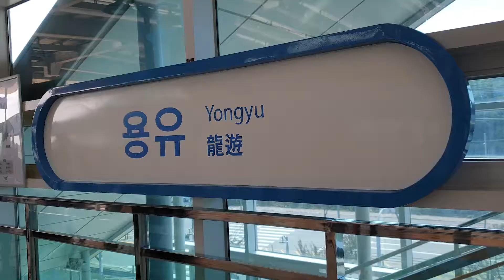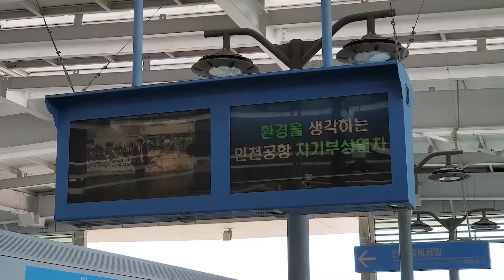인천 영종도 용유역에서 자기부상열차 타기 maglev levitation train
용유역에서 인천국제공항을 왕복하는 자기부상열차 타기
Take the Maglev train from Yongyu station to Incheon International Airport

세계에서 두 번째 상용화된 자기부상열차 랍니다.
그리고 무료입니다.

2019/09/13